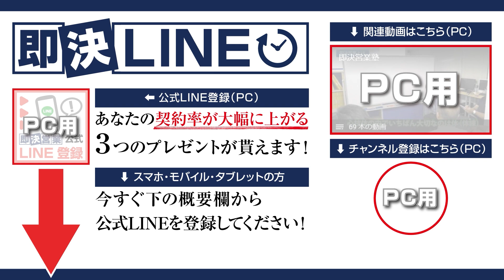【ズバッと解決】営業の「悩み」を一瞬で消す方法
ノルマに悩むあなたへのスッキリ解決策！
営業で苦しむのは、考えているつもりで〇〇している人。ココを自覚しないと問題は複雑になるだけ！結局、勝つのはシンプル脳。頭のよさやセンスがなくても「圧倒的に売れる」思考術とは？

00:00　オープニング
03:13　営業の悩みを一瞬で消す方法
10:43　まとめ

■DVD商品
・即決営業セミナーDVD&CD（49,800円）

・魔法のセールストーク（1,650円）
・営業・即アポ（1,540円）
・即決営業の超準備（1,650円）